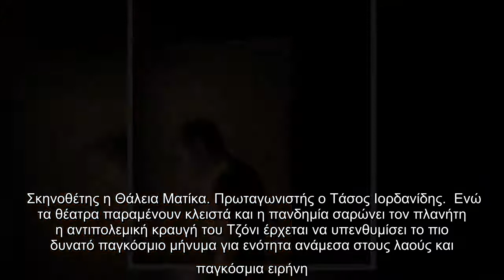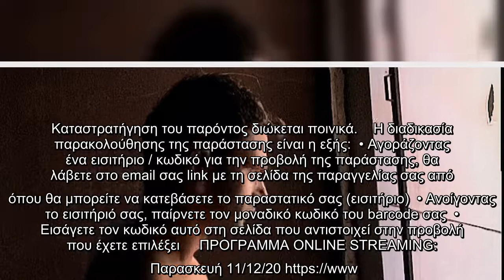Η παράσταση «Ο Τζόνι πήρε το όπλο του» του Ντάλτον Τράμπο, σε θεατρική απόδοση της Σοφίας Αδαμίδου θ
Η παράσταση «Ο Τζόνι πήρε το όπλο του» του Ντάλτον Τράμπο, σε θεατρική απόδοση της Σοφίας Αδαμίδου θα προβληθεί διαδικτυακά για 3...